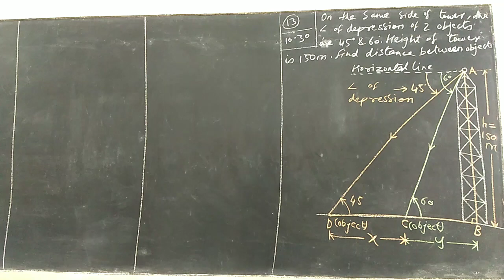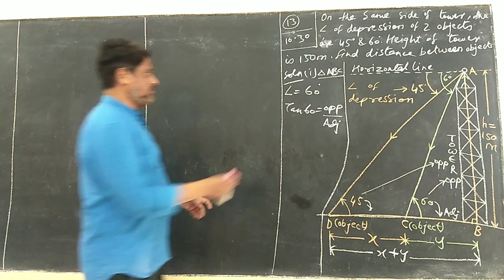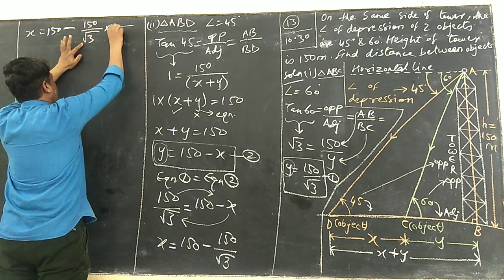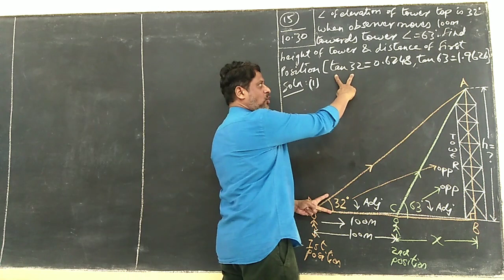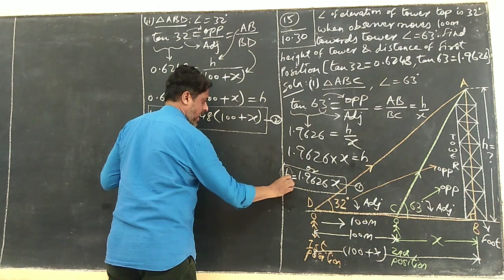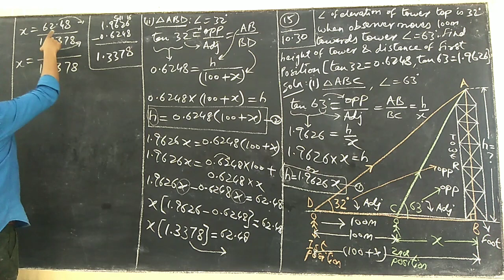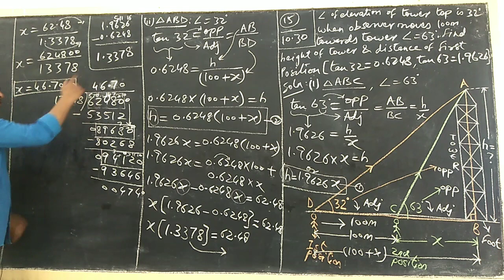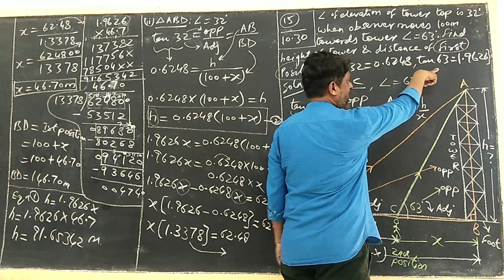RD Sharma X Height and distances 9 Suhail Khan Sir